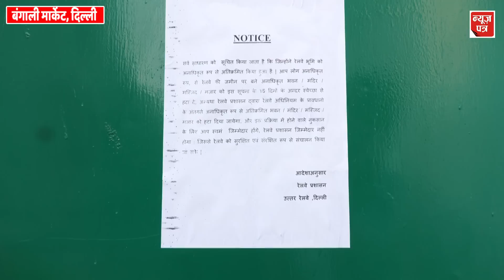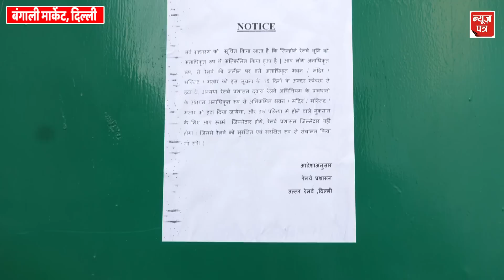दिल्ली रेलवे ने चस्पा किया मस्जिद पर नोटिस, फिर रिपोर्टर ने पहुंचकर कर दिया ऐसा | News Patra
दिल्ली रेलवे ने चस्पा किया मस्जिद पर नोटिस, फिर रिपोर्टर ने पहुंचकर कर दिया ऐसा

We make videos about everything you need to know.  Be it a trending topic or long lost chapter from a history book, we plan to bring you the crux of it on our visually dynamic platform. So let us know what you want to know!